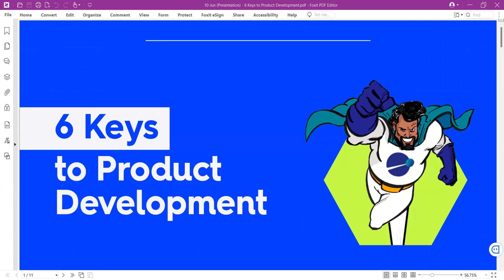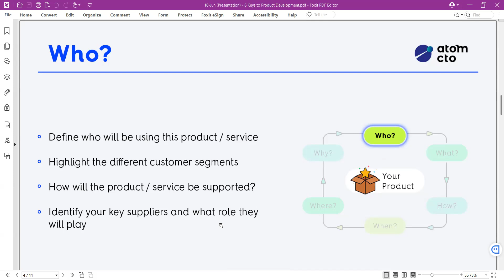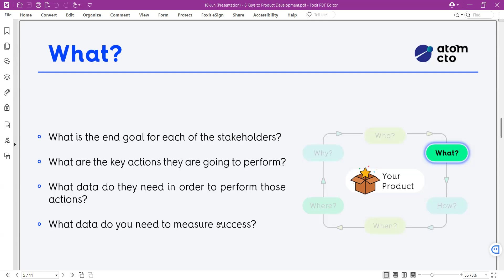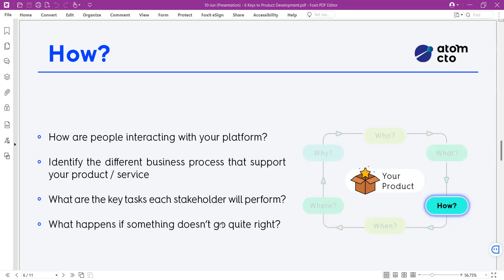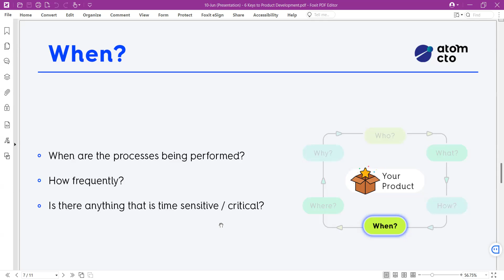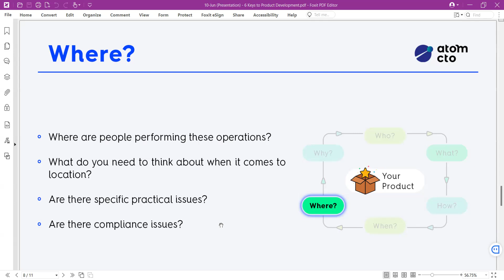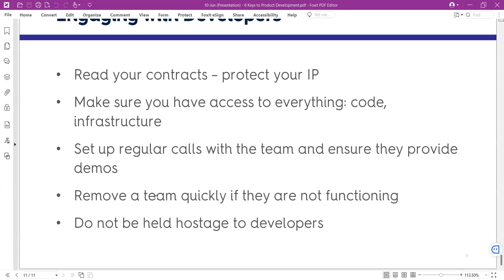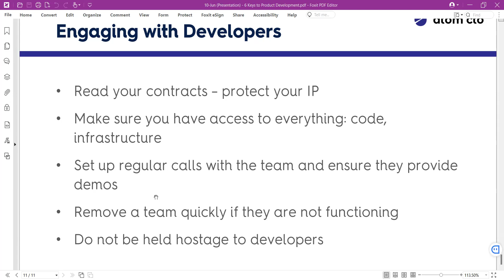6 Keys to Product Development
In this webinar we talk about the 6 keys to product development, these keys are integral to creating a good base from which you can not only build your technology platform but also your business